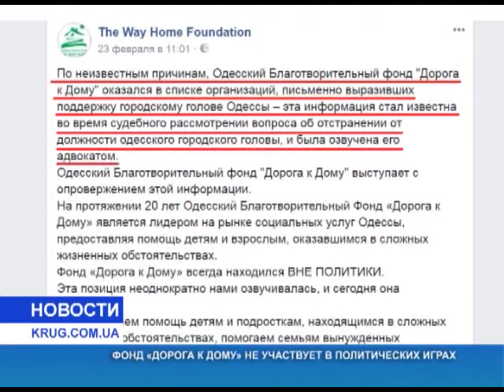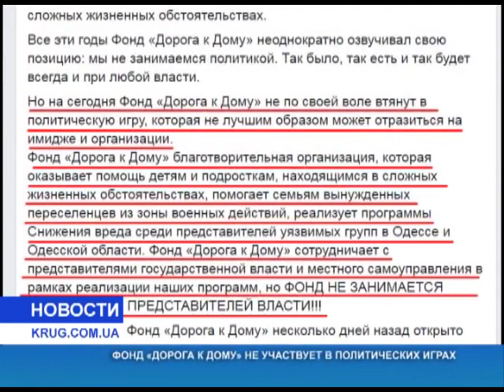Фонд дорога к дому не участвует в политических играх